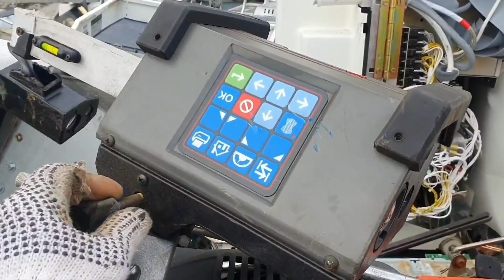НАХОДКИ НА. МЕТАЛЛОЛОМЕ